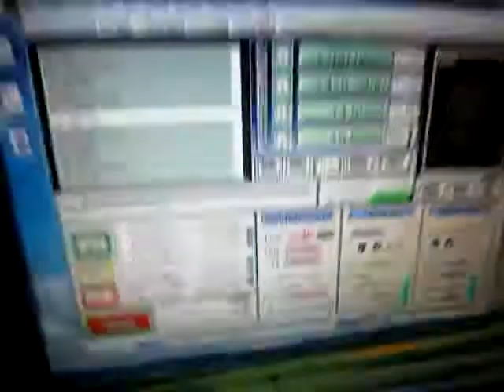Сверление стола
Сверление крепёжных отверстий